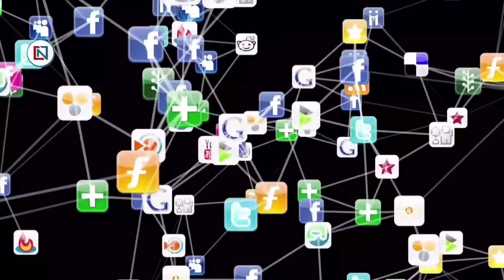15 August 2023 Madhya Pradesh News मध्यप्रदेश समाचार। Bhopal Samachar भोपाल समाचार CM Shivraj Singh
bhopal_news Fatafat25BadiKhabren, 6 अगस्त 2023 की ताज़ा ख़बर
↓↓↓↓↓↓↓ Today News  ↓↓↓↓↓↓↓
1
CM Shivraj addressed the gathering in Naugaon
2
Junior doctors end strike, return to work on behest of Medical Education Minister
3
Narendra Singh Tomar will address assembly constituency workers conference in Bhopal today
4
Ultimatum to MPUDCL for drinking water supply system
5
Hilahwali in forwarding college form, stuck admit card
6
Cabinet approves Bharatnet package
7
CM Shivraj's big announcement for public service friends
8
Big announcement regarding Ladli Bahna Yojana! Shivraj government issued order!
9
Guest teachers are going to get great news soon
10
CM Shivraj Singh started the second phase of Chief Minister Public Service
11
Country's first power grid under RDSS energized at Imlikheda in Indore district
12
In-charge of 31 police stations of Indore changed, four in-charge transferred in the city itself
13
In Madhya Pradesh on Sunday, August 6, there is a possibility of heavy rains in the districts of these seven divisions
14
Policemen of Madhya Pradesh will get weekly holiday from Monday
15
Shivraj said at the Golden Jubilee Festival of Agricultural Marketing Board-
16
Chhatarpur's former collector and CEO convicted in contempt of court
17
Onion prices may increase after tomato
18
You have also filed ITR, so beware of such messages
19
Chandrayaan-3 reached the first orbit of the Moon
20
By saying 'Dear Amit Shah Ji', AAP told Union Home Minister the 'strength' of 'Supari Party'
21
PM Modi spoke to the Prime Minister of Nepal
22
Kamal Nath will give Congress membership to some BJP leaders today
23
The family of crocodiles started growing in Betwa, started reaching the farm
24
Inauguration program of 11 stations of Jabalpur division under Amrit Bharat station will be held on August 6
25
India-Russia's decision created an outcry